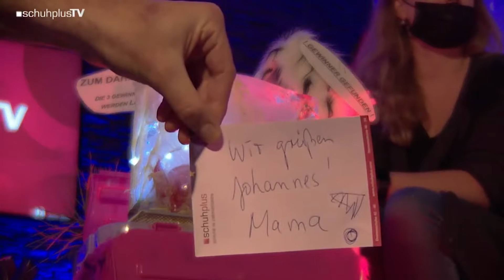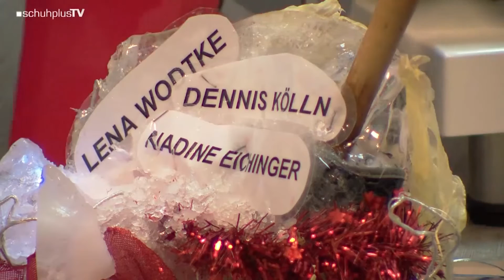Die Gewinner des schuhplus-Gewinnspiels stehen fest: 3 E-Roller wurden verlost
Nach langer und quälender Wartezeit stehen die Gewinner der 3 E-Roller nun endlich fest. Wir von schuhplus – Schuhe in Übergrößen sagen nochmals herzlichen Glückwunsch an Nadine Eichinger, Dennis Kölln und Lena Wodtke. Hier haben wir für Euch mal einen kleinen Highlight-Schnitt – die besten Momente von der Auslosung!